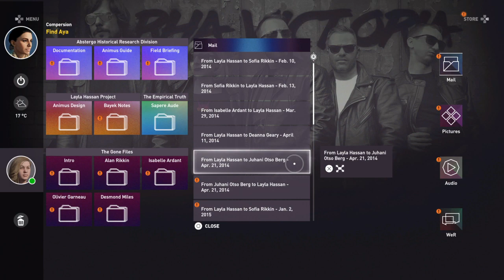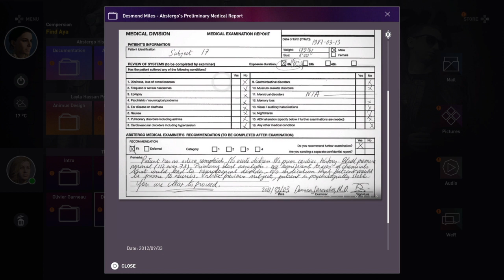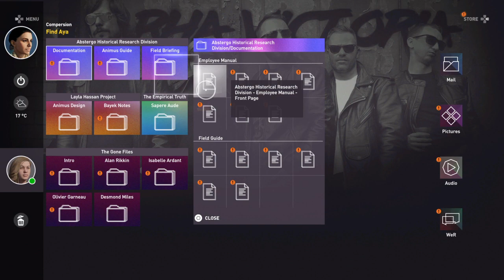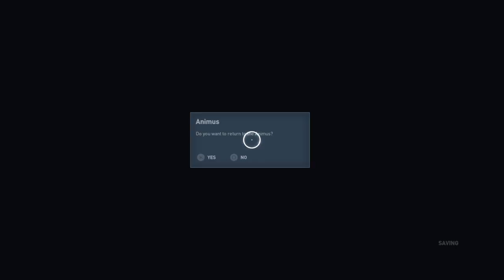Assassin's creed origin's